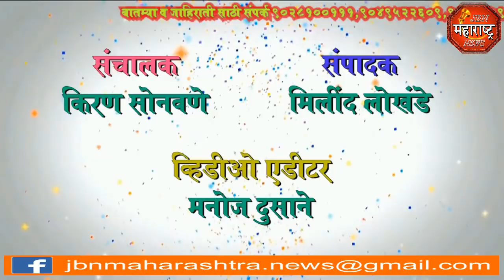jbn maharashtra news jalgaon